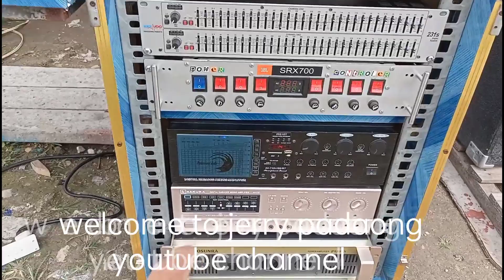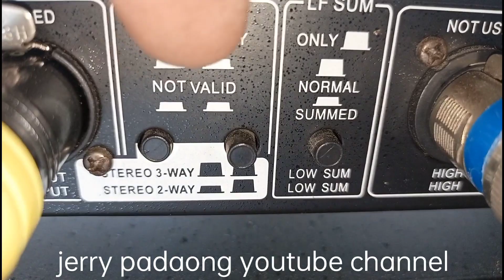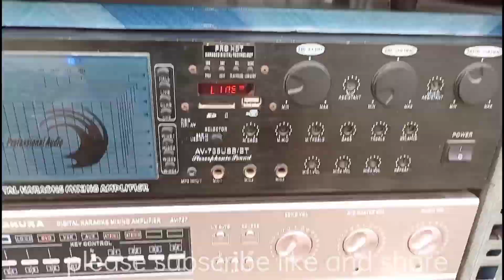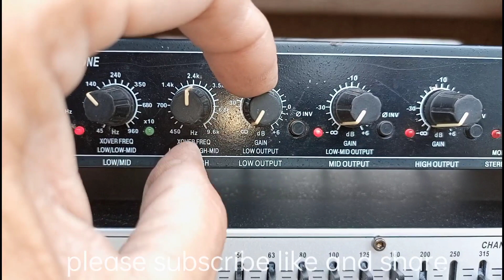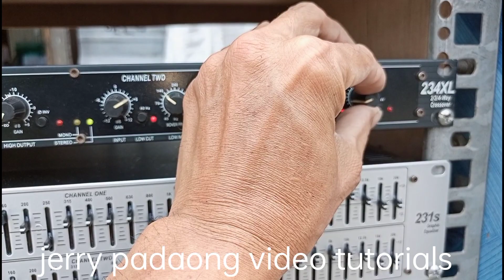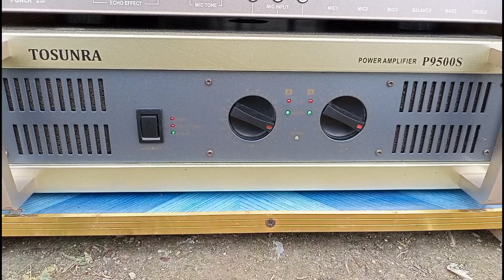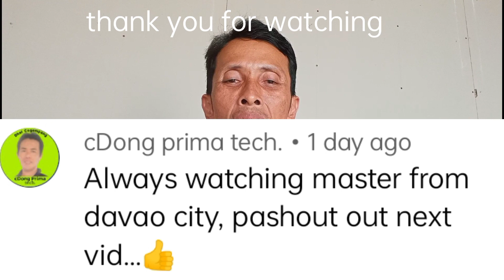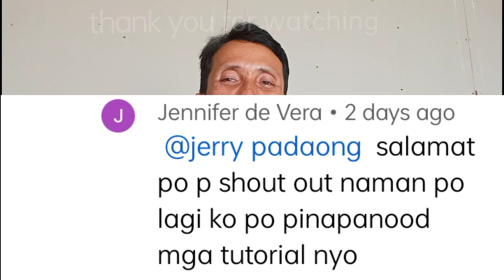paano ang setup ng 3ple amp. dual sub.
3ple amp setup
sakura 735 for midhi
sakura 737 for sub
tusonra p9500s for sub
equalizer
crossover

this video is for tutorial setup
if you satisfied my video